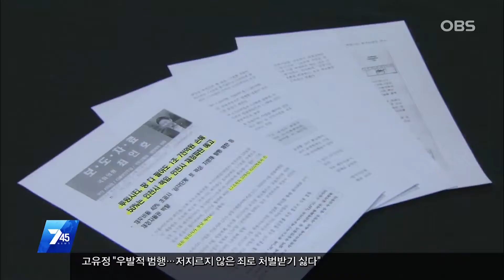[경인 렌즈] LH, 루원시티 사업비 인천시에도 비공개/이자까지 책임 전가/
LH는 루원시티 사업의 막대한 이자를 발생하게 하고, 손실의 절반은 인천시에 전가하고 있습니다.
사업비를 어떻게 조달했는지도 인천시에 밝히지 않으면서 일방통행식으로 추진하고 있습니다.